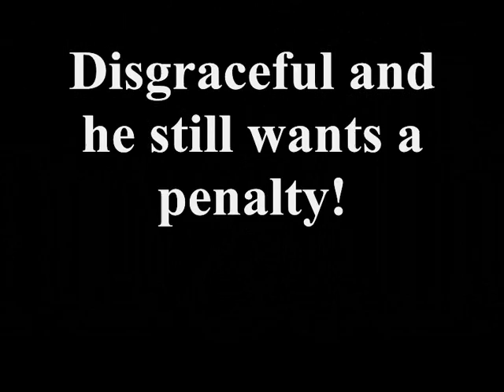Outrageous Dive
This a terrible dive by Morten Gamst Pederson in Backburn vs Arsenal match.